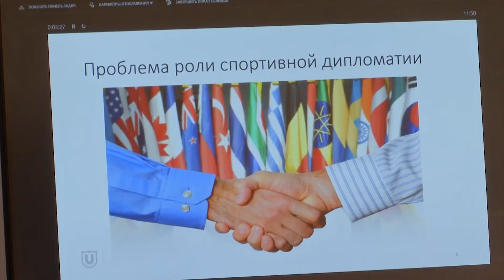"Спортчи ватандош" Анатолий Алексевнин